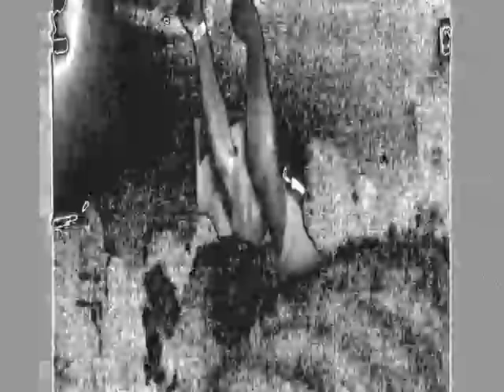4RIO PERFORMING LIVE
THE NEW HIT SINGLE" NORTH-COCC-IT-BACC"!
THE STANKIN LEG AINT GOT SHIT ON THIS!